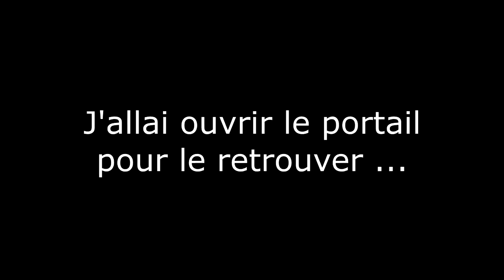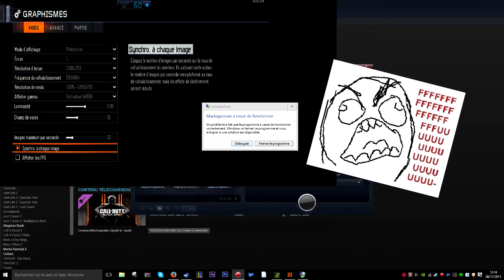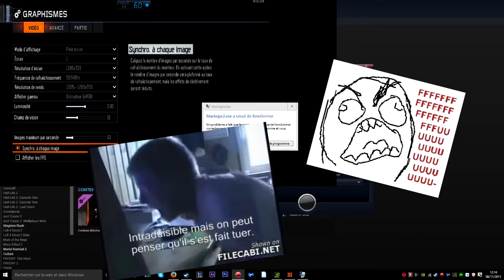Le fail du siècle en zombie sur BO3